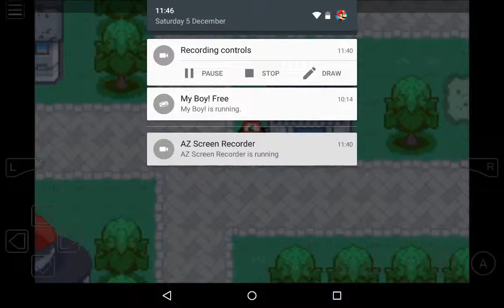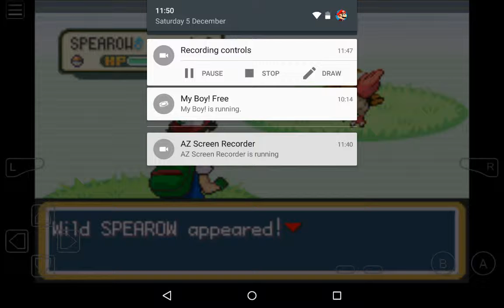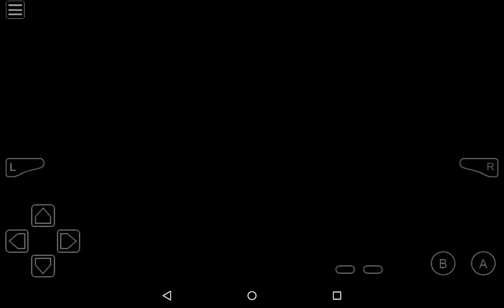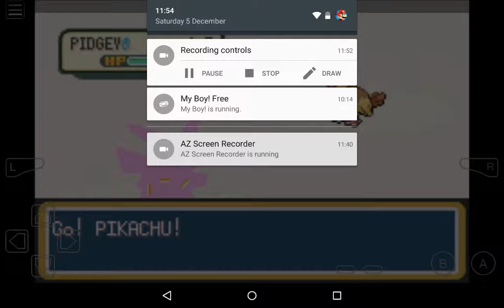Pokémon Ash Gray 4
Bad Dad